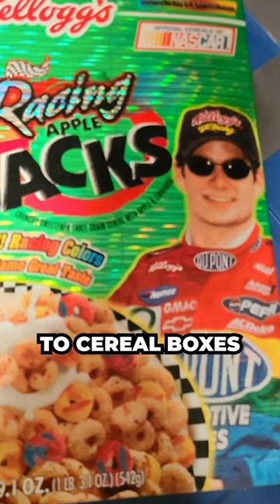Jeff Gordon ALMOST Raced in F1?!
the F in F1 stands for FREEDOM🦅🇺🇸